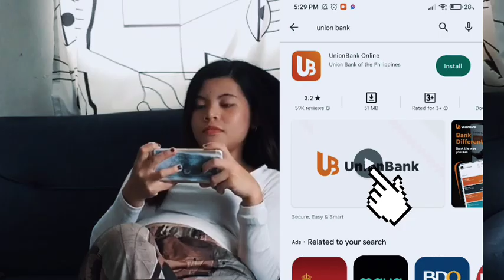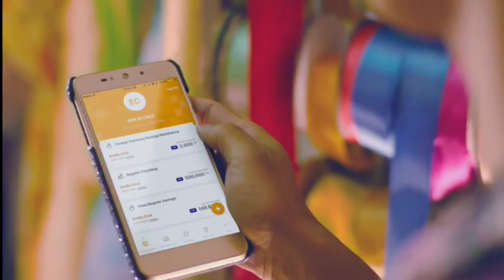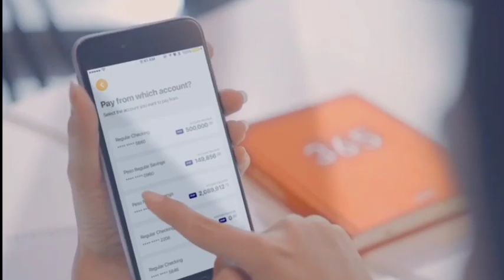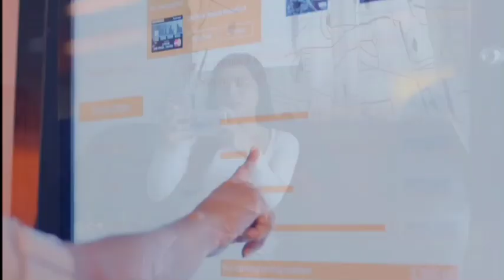SHORT FILM (union bank ) Financial Management Subject